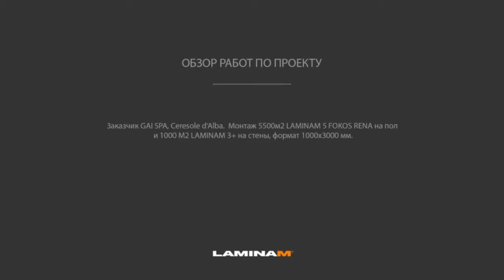Монтаж Laminam на пол и стены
Обзор работ по проекту с использованием ультратонких керамических плит Laminam форматом 1000 на 3000 мм..
Монтаж 5500 м2 Laminam 5 на пол
Монтаж 1000 м2 Laminam 3+ на стены
Заказчик: GAI SPA, Ceresole d'Alba